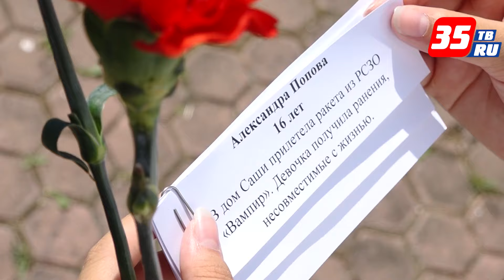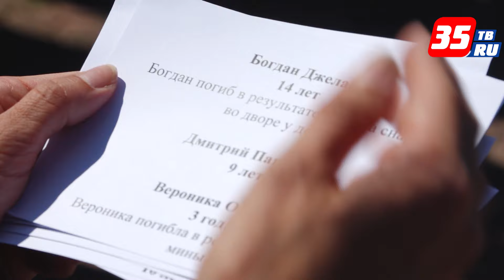Память погибших в Донбассе детей почтили в Вологде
27 июля 2014 года вооруженные формирования киевского режима нанесли массированный удар по центру Горловки. В тот день погибли 22 человека. Эта дата стала Днем памяти детей – жертв войны в Донбассе. В памятной акции на площади Революции приняли участие представители Вологодского регионального отделения Комитета семей воинов Отечества, Союза ветеранов специальной военной операции, Вологодского филиала фонда «Защитники Отечества», «Боевого Братства», Общественной палаты Вологодской области, ОНФ, волонтеры Победы. После панихиды представители общественных организаций зачитали имена погибших детей. В память о них собравшиеся возложили цветы к Поклонному Кресту.